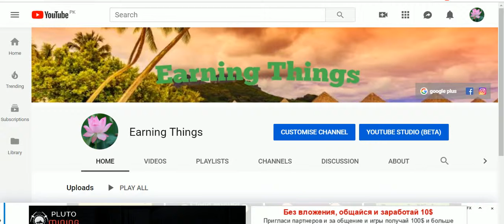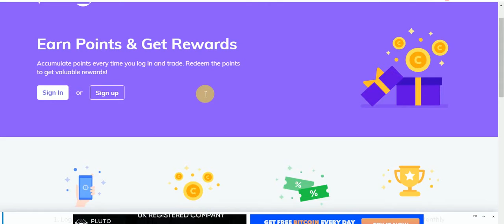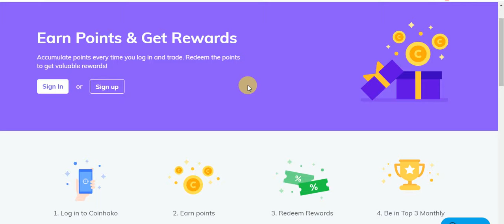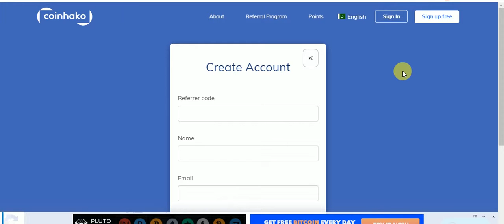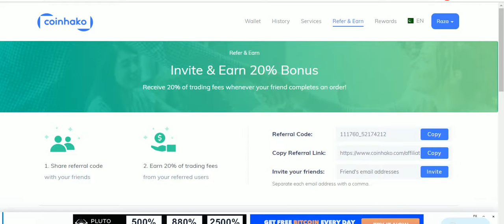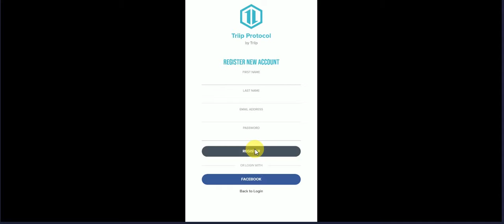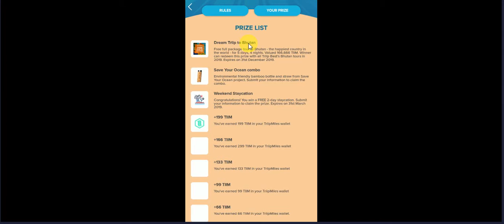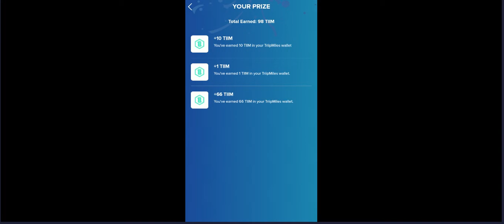New Big AirDrop No KYC No Any Tasks Just Signup and Daliy Login Rewards